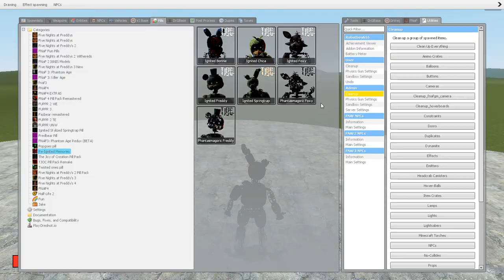Very tough and help this well